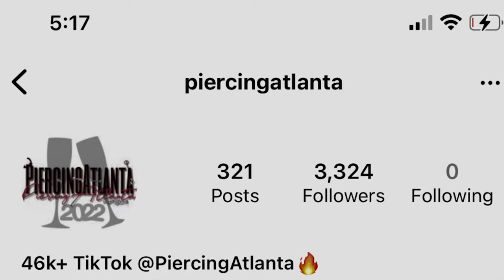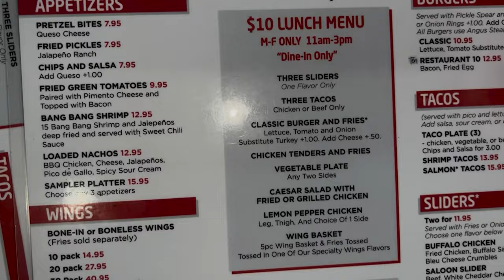I went and got piercings with the gang + dinner 😲💕